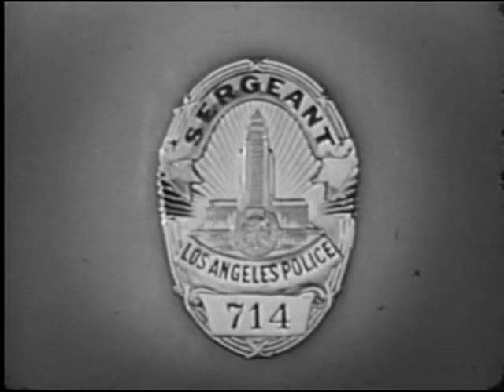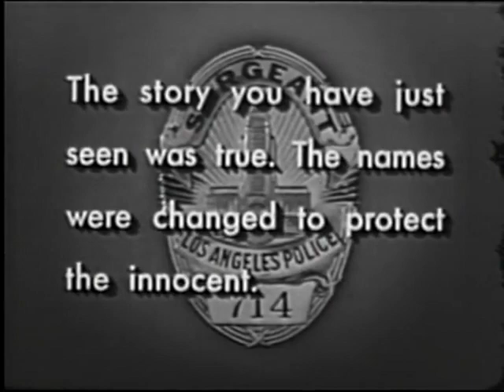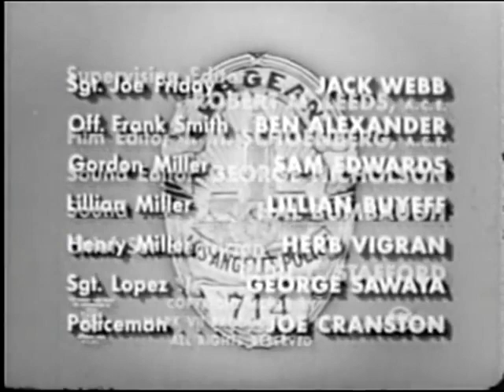Dragnet TV Show --- The Big Hate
Gordon Miller, a young pianist, is found near an abandoned freight car holding the dead body of a woman in his arms. He claims he has killed her. Called to interrogate him, Friday and Smith remain skeptical. Season 2 Episode 14